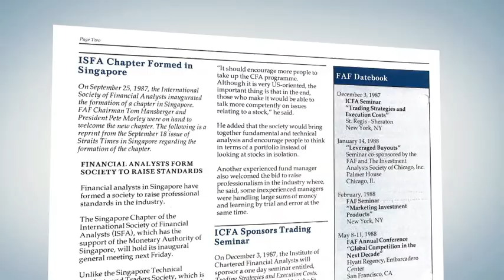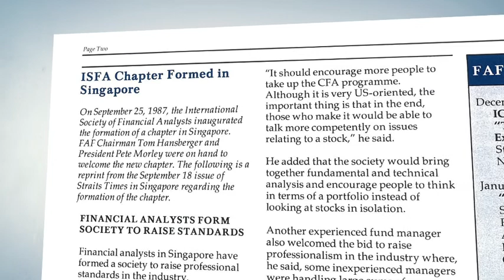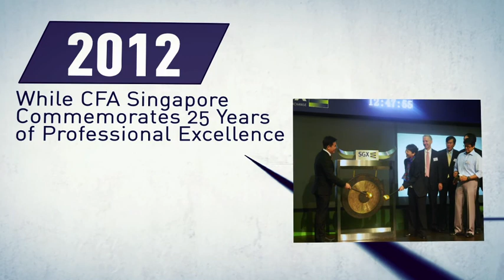CFA Singapore 25th Anniversary corporate Video